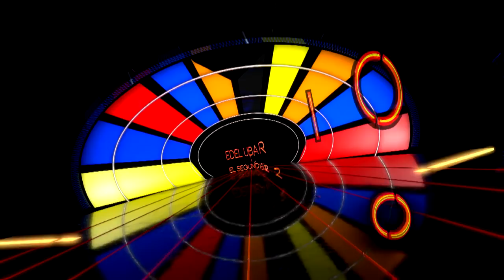Edel Ubario Cuartos de Final TTMT 17